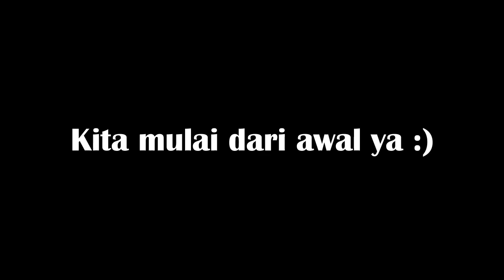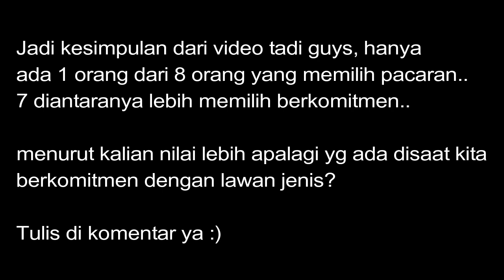PACARAN atau KOMITMEN ? (SHARING)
Hallo Sahabatku.. Terima Kasih buat kalian yang udah ikutin terus videoku kami Do'akan semoga kalian selalu sehat dan bahagia beserta keluarga.. Aaamiiin

di video ini aku lagi tanya-tanya sama para gadis Remaja, mereka tuh lebih pilih Pacaran atau Komitmenan? nah langsung saja kita tonton videonya sampai habis ya guys hehe

cameramen : @syawalrala_regar98

Hello my friends .. Thank you for those of you who have followed our videos. Please pray that you are always healthy and happy with your family ... Aaamiiin

in this video I'm wondering with teenage girls, do they prefer dating or commitment? well, let's just watch the video until it's finished huh hehe

cameramen: @syawalrala_regar98